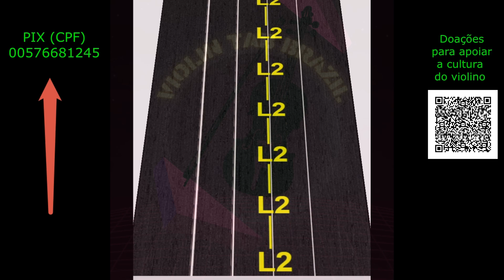Canção da Humildade Hinos da Ordem Violin Tab Tutorial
AULA DE VIOLINO ONLINE;
GRUPO DE WHATSAPP DO CANAL:

ACESSE AS PLAYLISTS DO CANAL

PEÇA MÚSICAS ESPECÍFICAS NOS COMENTÁRIOS DE QUALQUER VÍDEO COLABORANDO COM PIX DE 5 REAIS OU MAIS!